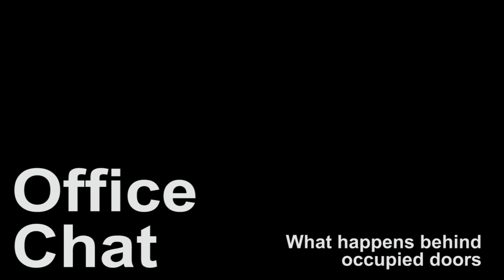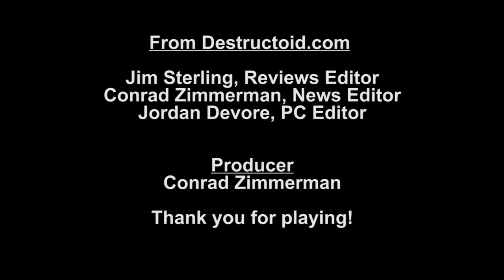Office Chat: In Valve we trust, Zelda's motion-controlled future and paper dolls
The Destructoid editorial staff return with another casual conversation from their virtual office. Join Jim Sterling, Conrad Zimmerman and Jordan Devore as they try to decide if an all motion-controlled Zelda future is one they want to live in. Plus, a discussion on Valve fanaticism and lessons in bathroom etiquette.